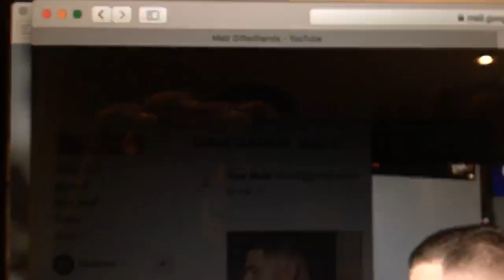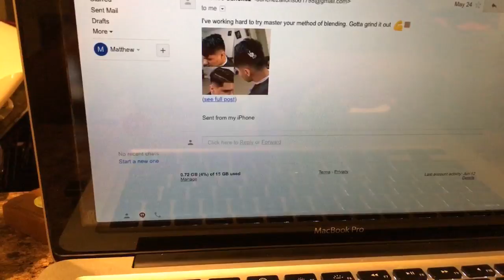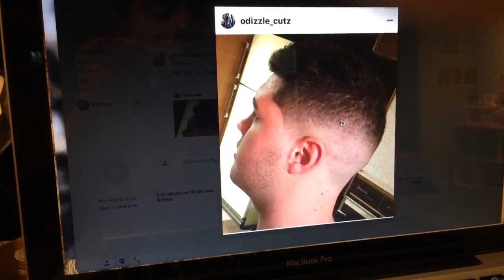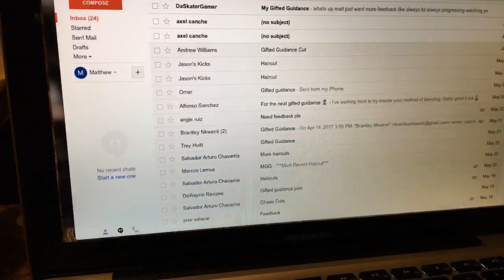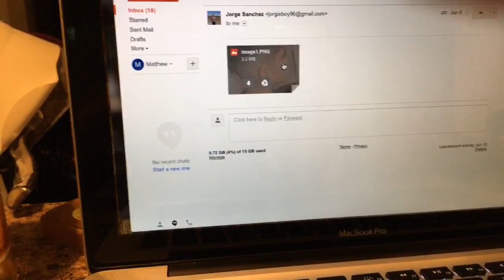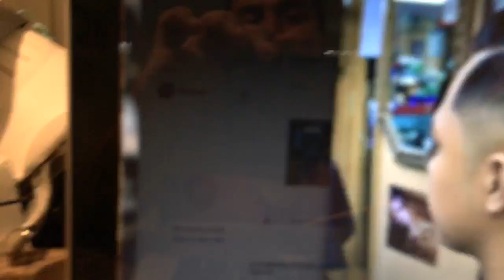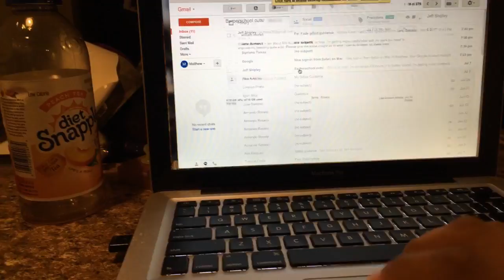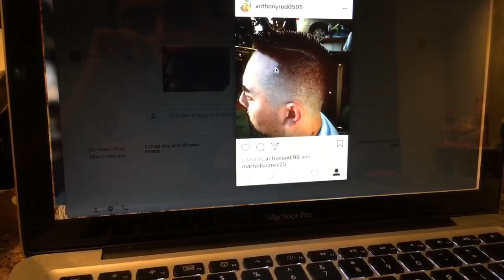My Gifted Guidance Ep.9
This is a live stream for my subscribers haircuts and my feedback.